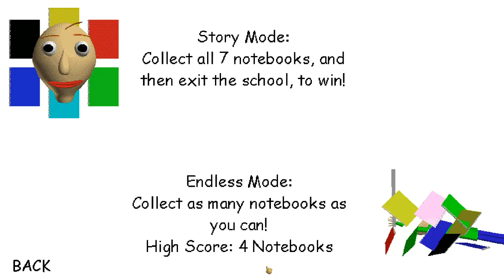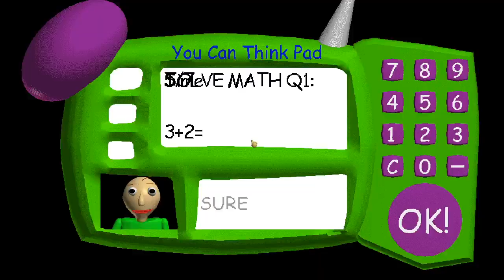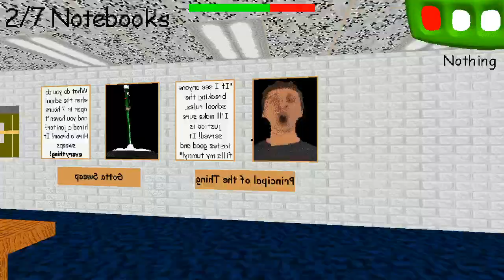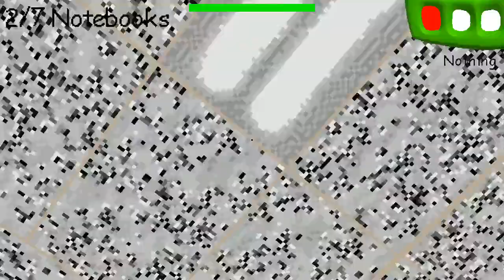Baldi's Basics hack mod